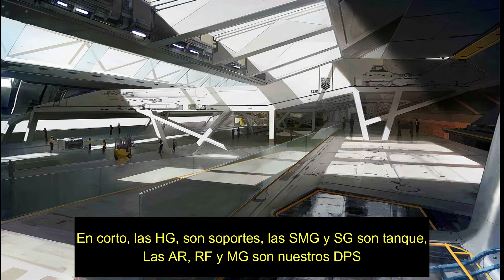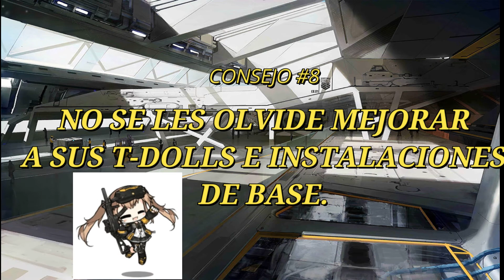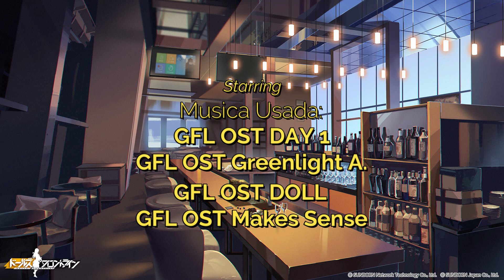Consejos para principiantes Girl's Frontline en Español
12 Consejos que les servirán a los nuevos jugadores que decidan empezar en Girlsfrontline.
Y como se suele decir en las comunidades gacha "Bienvenidos al infierno".

0:00 Inicio
0:57 Consejo 1
1:39 Consejo 2
2:26 Consejo 3
3:10 Consejo 4
4:34 Consejo 5
5:07 Consejo 6
5:32 Consejo 7
6:21 Consejo 8
7:33 Consejo 9
8:15 Consejo 10
8:49 Consejo 11
9:23 Consejo 12
9:53 Final